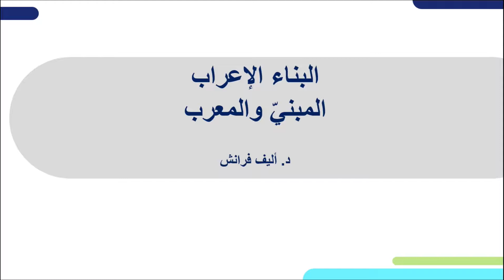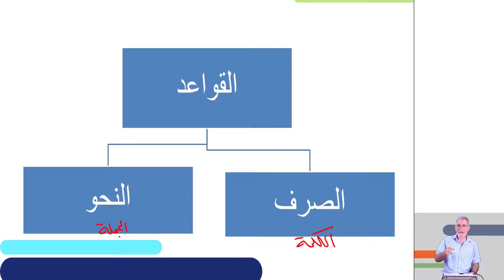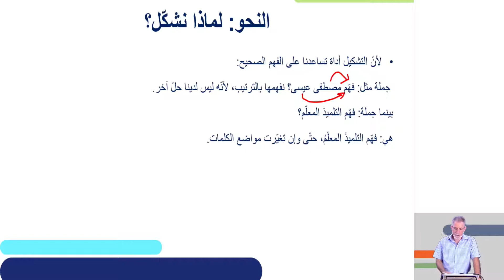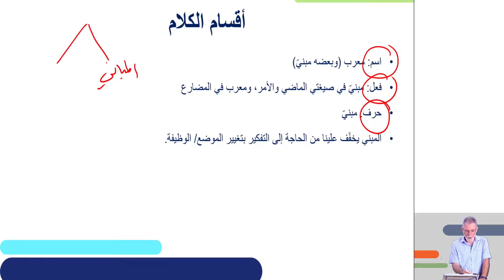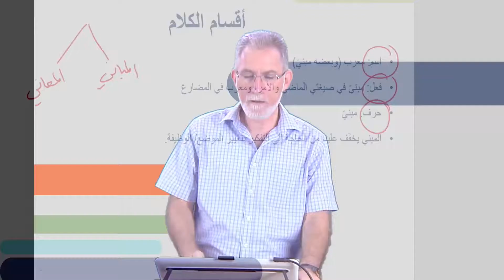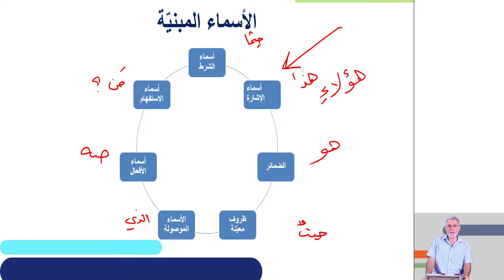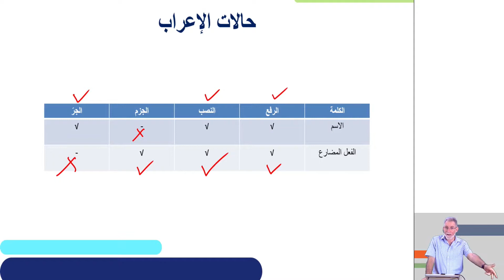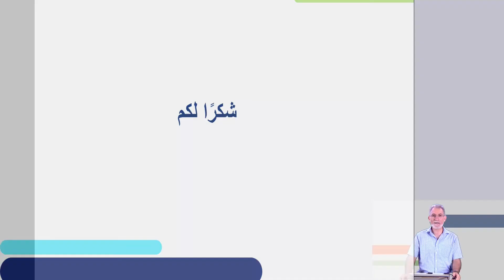المبني والمعرب | ערבית למגזר הדרוזי והצ'רקסי,ערבית למגזר הערבי והבדואי לכיתות ח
שם המורה: אליף פראנש
למידע נוסף במרחב הפדגוגי:

*קוד השידור: 1_yvajsha7*